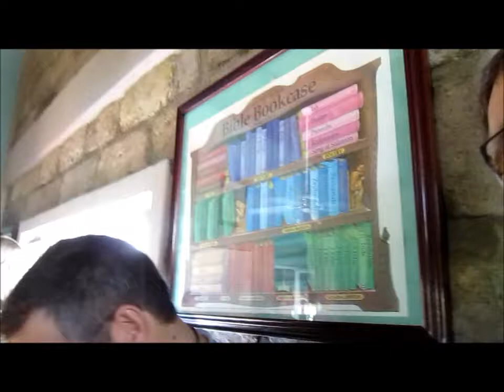Honduran "Lift Him Up"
FreeTheOppressed.org is a Rehab Center.  This is a small segment of how some "tight" North Americans celebrate The MAN who frees the oppressed